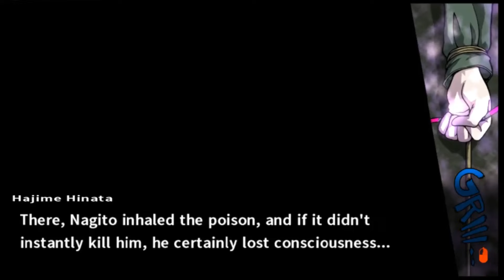I'M SO TIRED OF THE PAIN | Let's Play Danganronpa 2 Part 49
Let's Play Danganronpa Goodbye Despair, a logic based visual novel in the same vein as Phoenix Wright. We play as Hajime Hinata a high schooler with a dream to join the ranks of the elite at Hope's Peak Academy and become a true Ultimate! However a wrench is thrown into his dreams as his class is whisked away to a strange island getaway before orientation even begins. Everything and everyone is surely not what it appears to be on this mysterious island and it will be up to Hajime and his new friends to figure out what is is going on here.